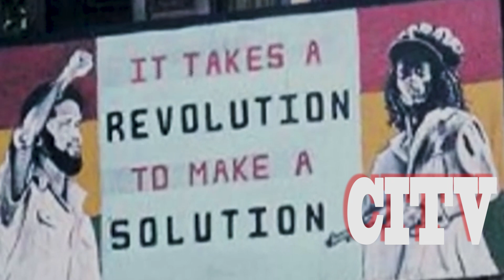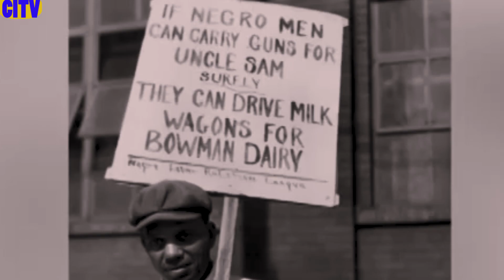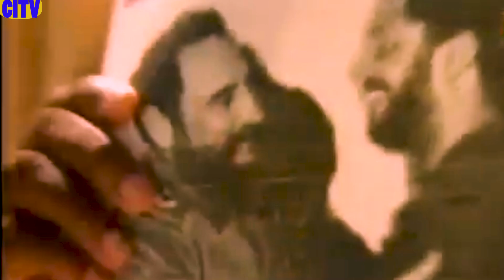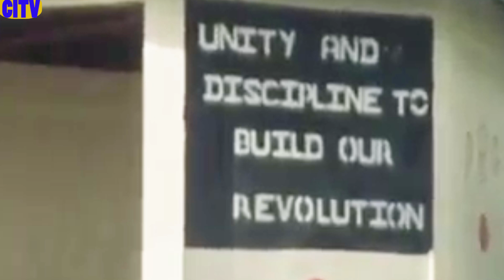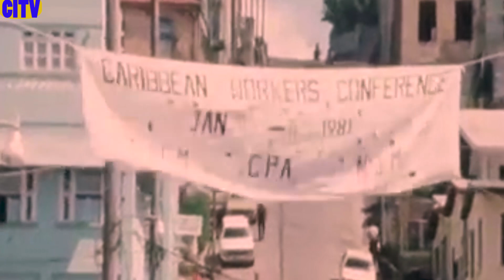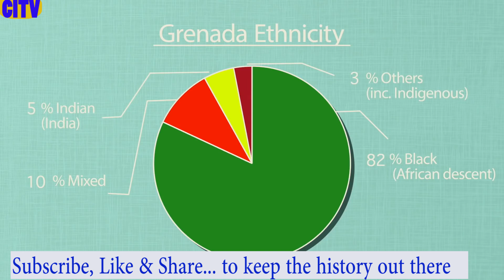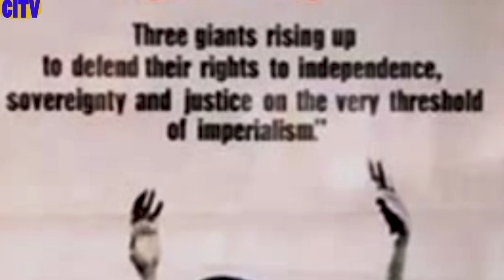MAURICE BISHOP MARKET SQUARE SPEECH Ep-1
Maurice Bishop final speech at Market Square, Grenada. 1981. "Our revolution has challenged the carefully built-up myth that we are too small, too weak and cowardly to stand up to dictatorship. The Revolution smashed this illusion. This Revolution is also a big threat being in a Black country because the US holds captive millions of black people in racist bondage. They are afraid that black Americans may find out and be inspired by the Grenada Revolution."

ARCHIVAL MATERIALS
Courtesy of Grenada Broadcasting Network

Jeffery Selvon

Carla Parris

CHAPTERS
0:15:58
0:35:43
0:50:22
CITV would like to thank OUR subscribers and  viewers for their continuing support.